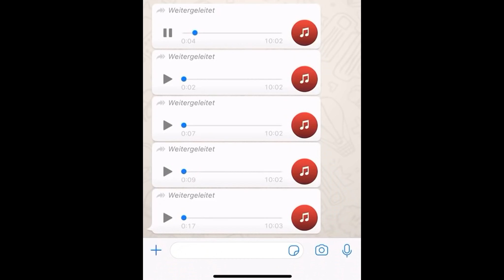Der Grund warum du ANGST vorm Keller haben solltest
sie haben immer Hunger | Its not Me, its my Basement Horror Game mit Sev